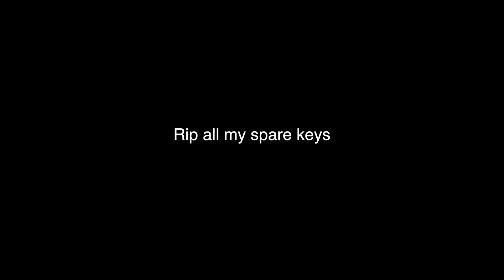MALENE MONTEGA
ha u no malele watch my montega